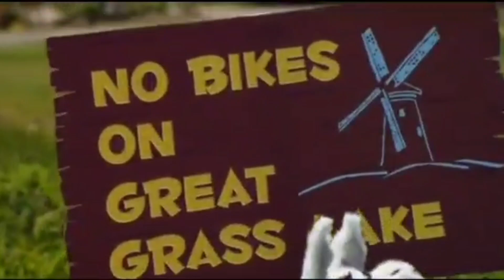I will run there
Movie: The Oogieloves In The Big Balloon Adventure